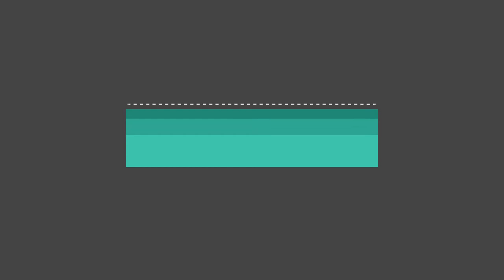The Raccoon and the Samoyed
Backyard Buddies one Summer.